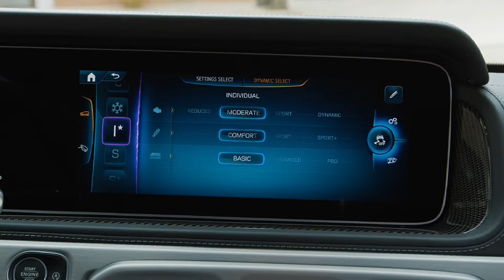2024 Mercedes AMG G63 facelift in Manufaktur Monza Grey Magno colour!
New 2024 Mercedes AMG G63 facelift in Manufaktur Monza Grey Magno colour!